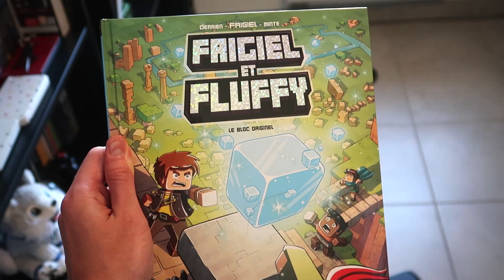MA TROISIÈME BD FRIGIEL & FLUFFY : Le bloc originel !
Frigiel & Fluffy : Le bloc originel, est ma 3ème BD sortant aujourd'hui en librairie et grandes surfaces !
▶️ BD 3 Le bloc originel

📖 Le roman Frigiel & Fluffy
📕 Le tome 2 de Frigiel & Fluffy
📚 Le tome 3 de Frigiel & Fluffy
📙 Le tome 4 de Frigiel & Fluffy
🐶 La BD Frigiel & Fluffy
🐕 Frigiel & Fluffy - Les Origines